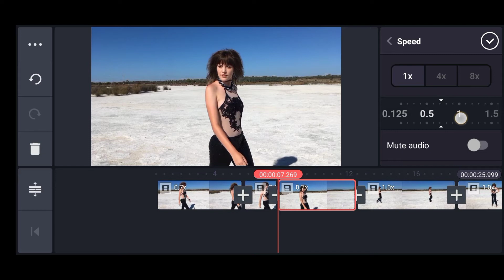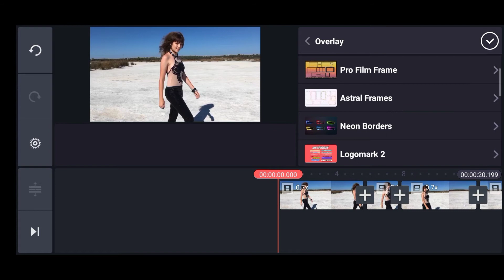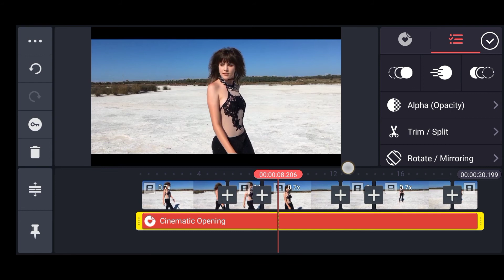Slow Fast Motion Video Editing in Kinemaster 2020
Slow Fast motion effect in Kinemaster 🔥

👇👇 kinemaster Edited video 👇👇

1) 3D bill icon intro kaise banaye kinemaster se   :-

2) Repid zoom effect kinemaster  :-

3) cinematic effect kinemaster  :-

4) tik tok new trend video Drone zoom out  :-

 5) main tuje chum lu tik tok tending video editing kinemaster :-